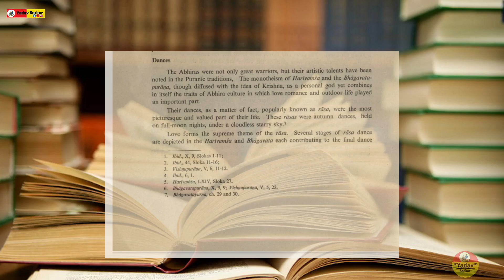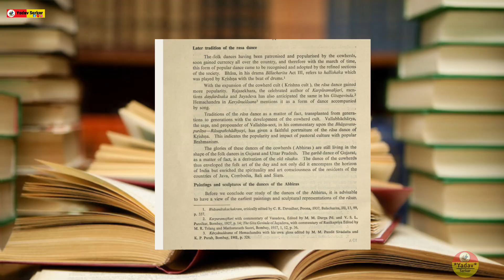Ahirani Maharas History I क्या है क्षत्रियाणी अहीराणीयो के महारास का इतिहास I Yadav Sarkar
इस वीडियो को पूरा जरूर देखें,  जय श्री कृष्ण ।। जय जय यदुकुल ।

Cover topics:-
Ahirani Maharas
Ahirani Maharas history
Ahir Maharas Gujarat

voice*Rahul khola

Script

Special thanks*yadav samaj